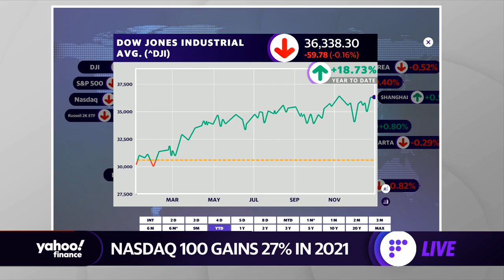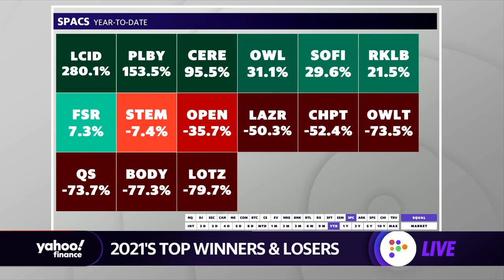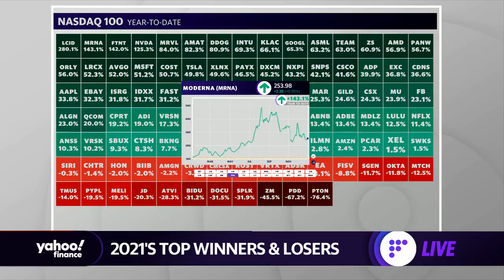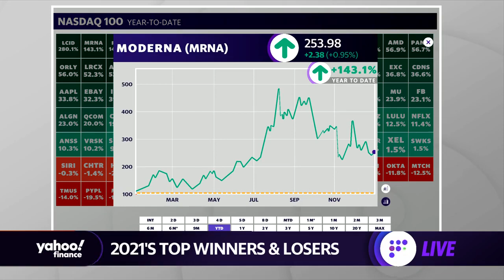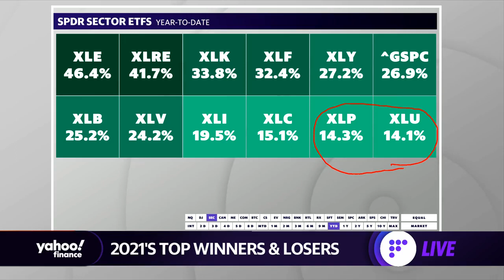Stock market 2021 review: A look at this past year's winners and losers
Yahoo Finance's Jared Blikre wraps up all of the highlights and lowlights for the stock market in 2021. Among the biggest winners: Lucid Motors and Moderna! Among the losers: Zoom and Peleton.